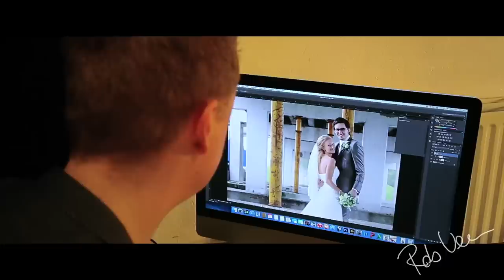Promo Rob Veen Fotografie